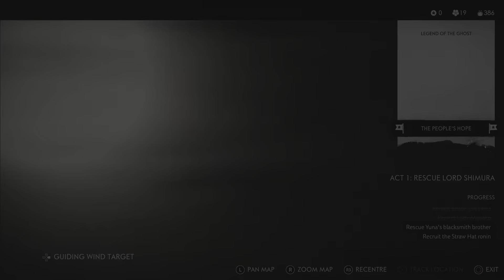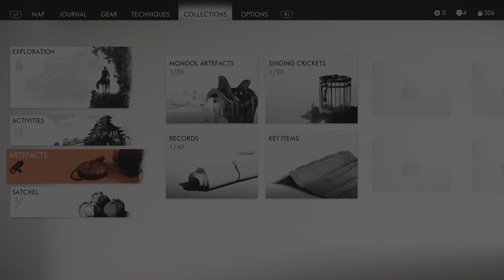Ghost of Tsushima_20231030162559 Part 8